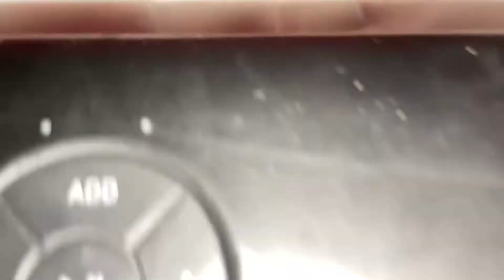Doss SoundBox Pro Bluetooth Speaker Update :)😊🙂😎👍🙏